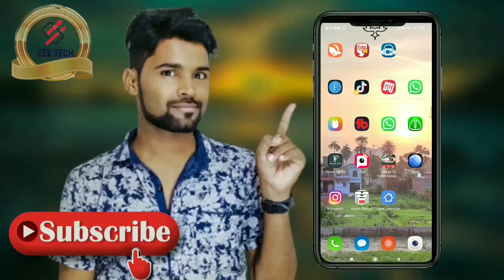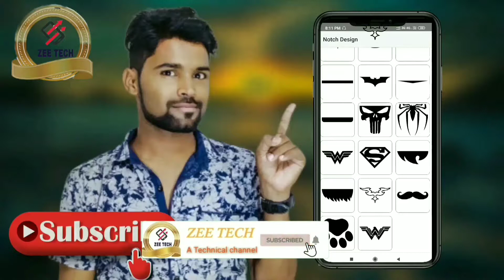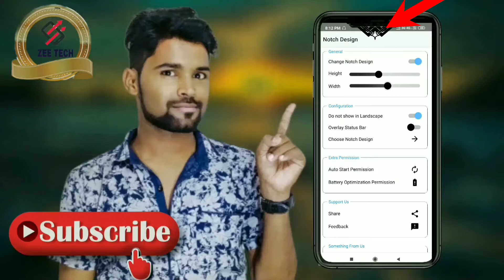आपके फोन में नौच कैमरा है तो यह जादू सेटिंग सिख लो | Amazing Trick For Android | how to change notch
आपके फोन में नौच कैमरा है तो यह जादू सेटिंग सिख लो | Amazing Trick For Android | how to change notch display in mobile

Thaxs For watching 👀.

Notch Design kaise change kare, mobile se notch kaise hataye, 2019 ka sabse best app.

Like Button
Share Button